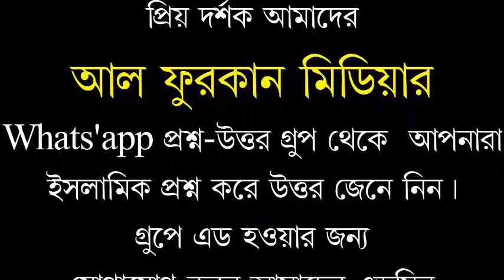যুবক যুবতিদের ধংশ করার জন্য ইহুদী কাফেরদের চক্রান্র।মুফতী মীর মোয়াজ্জেম হোসেন সাইফী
السلام عليكم ورحمة الله وبركاتهযুবক যুবতিদের ধংশ করার জন্য ইহুদী কাফেরদের চক্রান্র।মুফতী মীর মোয়াজ্জেম হোসেন সাইফী